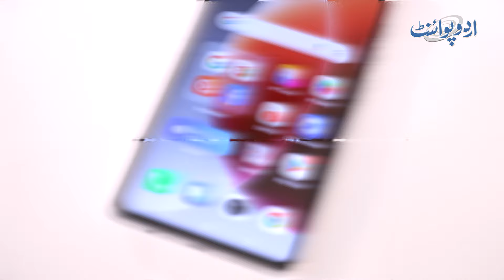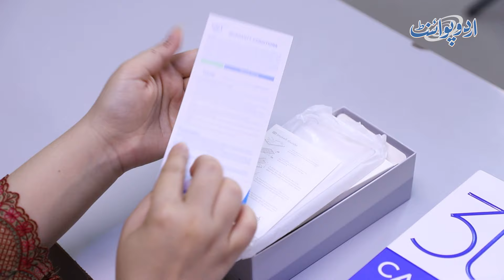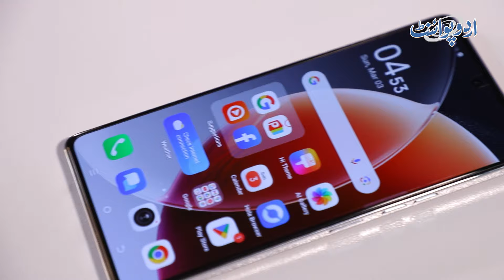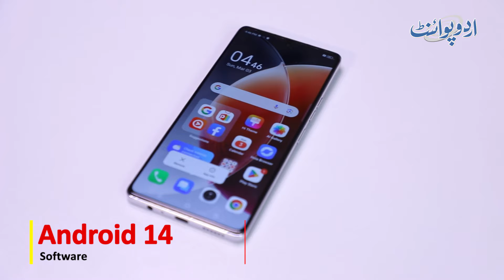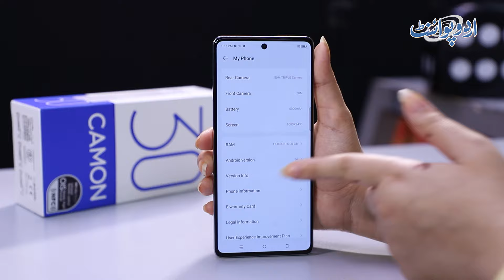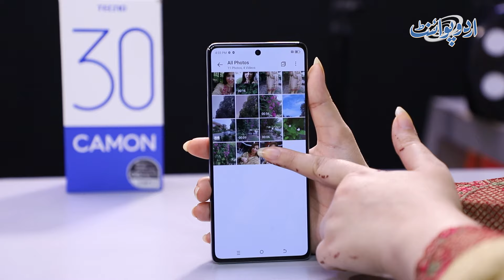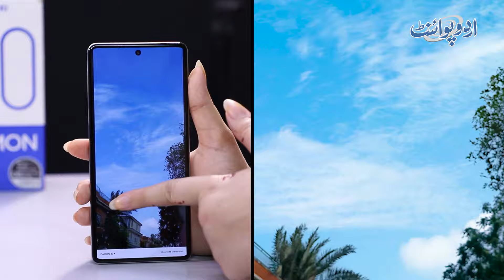Tecno Camon 30 - 70-Watt Ultra Charing - 12 GB Ram - Most Affordable Smart Phone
Introducing the Tecno Camon 30, the ultimate smartphone that combines cutting-edge features with affordability. This YouTube video showcases the remarkable 70-watt ultra charging capability of the Camon 30, ensuring lightning-fast charging times. With a whopping 12 GB RAM, this smartphone offers seamless multitasking and smooth performance. Join us as we explore the impressive features and functionalities of this budget-friendly device.